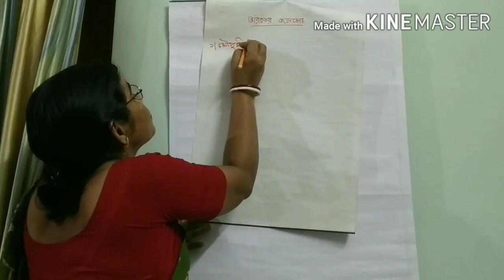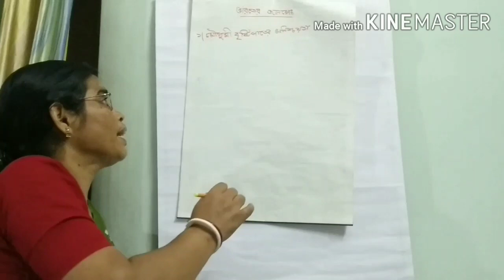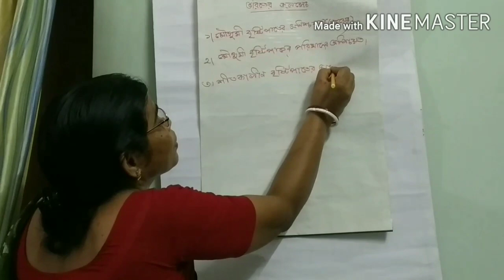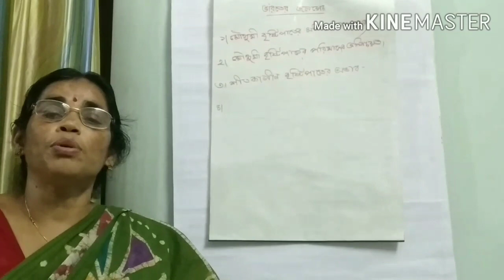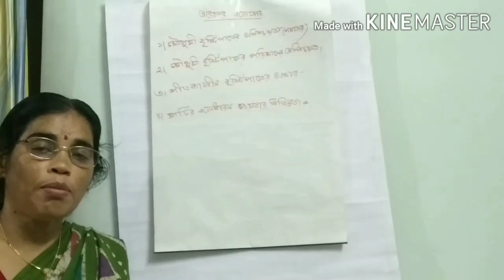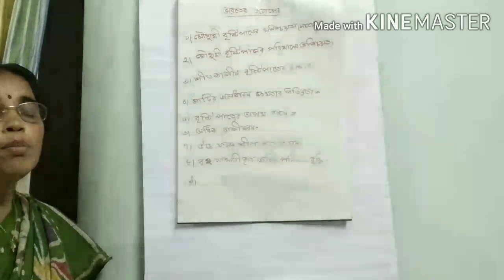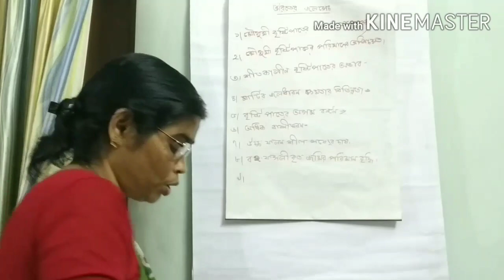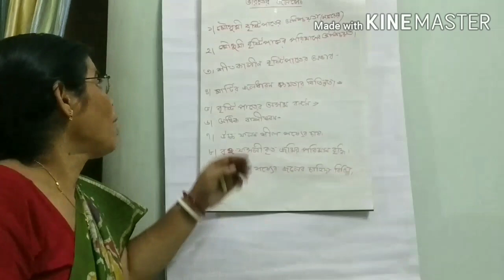Class x Geography ভারতের জলসেচ-- ভূমিকা